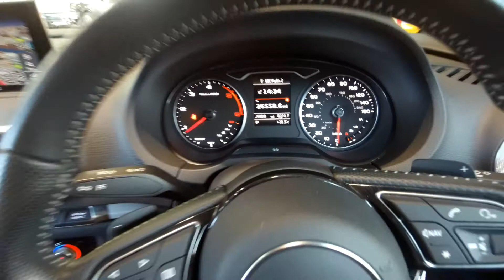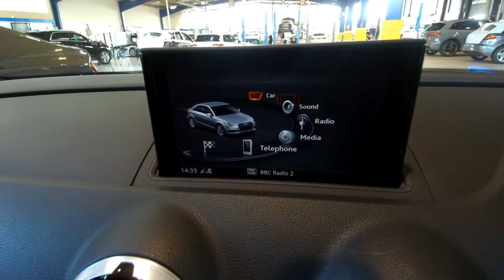OY66JBU Audi A3 Saloon S line 1.6 TDI 110 PS S tronic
Audi A3 Saloon S line 1.6 TDI 110 PS S tronic